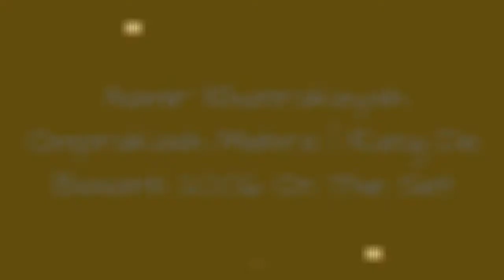Aamir Khanrakeysh Omprakash Mehra | Rang De Basanti 2006 On The Set 🌟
Watch aamir khanrakeysh omprakash mehra from movie Rang De Basanti 2006 now. Download aamir khanrakeysh omprakash mehra from movie Rang De Basanti 2006 at Bollywood Hungama
0:00 - Intro
0:00:12 -
0:00:21 -
0:00:30 -
0:00:39 -
0:00:48 -
0:00:57 -
0:01:06 -
0:01:15 -
0:01:24 -
0:01:33 -
0:01:42 -
0:01:51 -
0:02:00 -
0:02:09 -
0:02:18 -
0:02:27 -
0:02:36 -
0:02:45 -

😉 About 😉
We collect photos of Indian stars, their Bollywood everyday life, their usual life. We take a first look at their world.